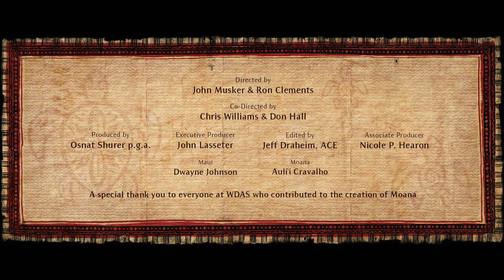Moana Maui Mini Movie Gone Fishing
Special Features for Moana, Directed by Ron Clements and John Musker.

Starring:
Auli'i Cravalho as Moana
Dwayne Johnson  as Maui
Rachel House as Gramma Tala
Temuera Morrison as Chief Tui
Jemaine Clement as Tamatoa
Nicole Scherzinger as Sina
Alan Tudyk as Heihei / Villager #3